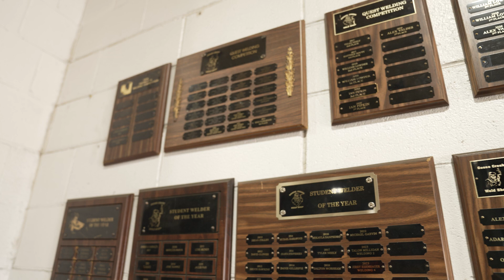Being Berkeley: William Mallard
Goose Creek High's welding program is a major point of pride for the school. Now William Mallard, a former program completer, is back to teach the next generation how to weld. 🧑‍🏭